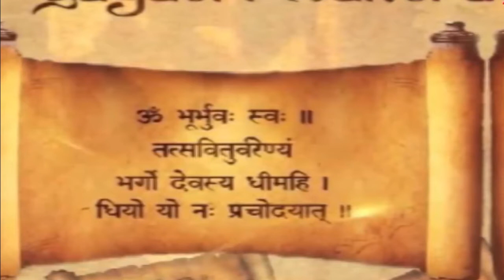संस्कृत भाषा वैश्विक सम्पर्क भाषा हो सकती है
रविवार, दिनांक 13-Feb-2022

Respected Shri R.N.Pandey Retd Additional Commissioner Commerial Tax